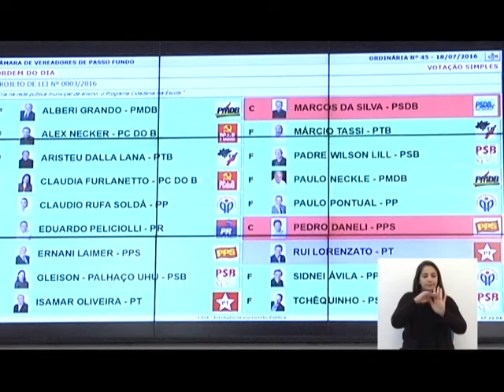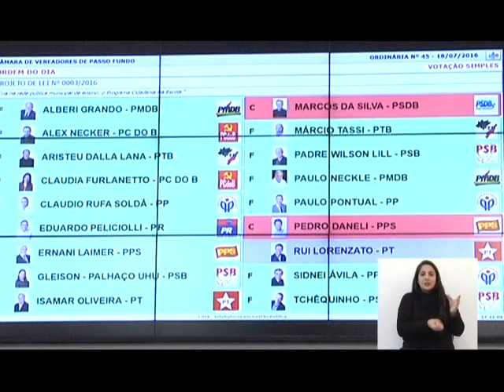JORNAL DA CÂMARA 19. 07 .2016